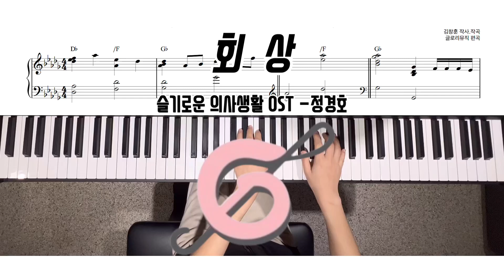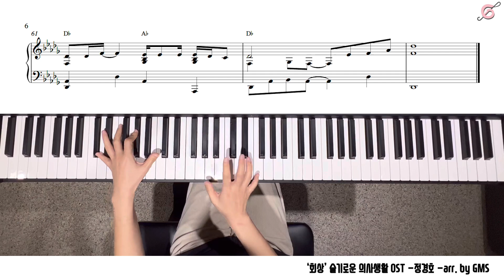[Piano Cover] [K-POP / K-Drama OST] 회상 슬기로운의사생활시즌2 OST -정경호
● Glory Music Studio (GMS)
   -Morning Complex 4 of Gyeonghui Palace, 73 Naesu-dong, Jongno-gu, Seoul
   -Piano / Composition Lesson
    (Adult Hobby / Infant / Elementary School / College Entrance / One Day Class)
   -Rehearsal room, hall rental
   -Planning performances and events

● 글로리뮤직 스튜디오 (GMS)
   -서울특별시 종로구 내수동 73 경희궁의아침 4단지 광화문역 1번출구
   -피아노 / 작곡 레슨
    (성인취미/영유아/초등부/입시/원데이클래스)
   -연습실 홀 대여
   -공연 및 행사 기획